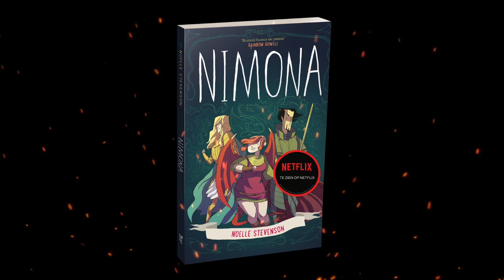Plot summary, “Nimona” by N. D. Stevenson in 5 Minutes - Book Review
"Nimona" is a young adult graphic novel created by Noelle Stevenson, also known as Ngozi Ukazu, and it was published in 2015 by HarperCollins. The graphic novel is based on Stevenson's webcomic of the same name, which was originally published in 2012 and received the Cartoonist Studio Prize for Best Web Comic of the Year from Slate magazine.
"Nimona" has received critical acclaim and recognition for its exceptional storytelling and artwork. It was awarded the prestigious Eisner Award for Best Graphic Album, Reprint in 2016, and it was also a finalist for the 2015 National Book Award.
The graphic novel follows the story of a shapeshifter named Nimona, who teams up with the villainous Lord Ballister Blackheart to challenge the Institution of Law Enforcement and Heroics. The book explores themes of friendship, morality, and the complexity of good and evil, all set in a fantastical world filled with adventure and humor.
"Noelle Stevenson's" work in "Nimona" has resonated with readers of all ages, making it a beloved and highly acclaimed graphic novel. Its success as a webcomic and later as a published book has solidified Stevenson's place as a talented and influential creator in the world of graphic storytelling.